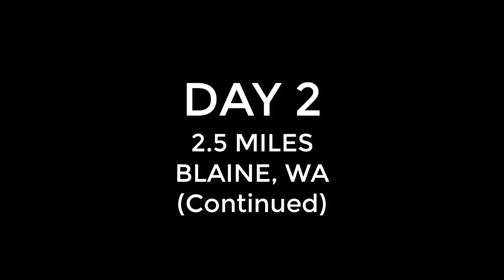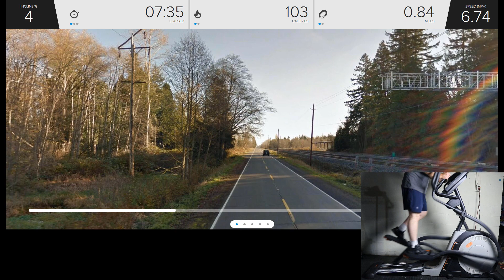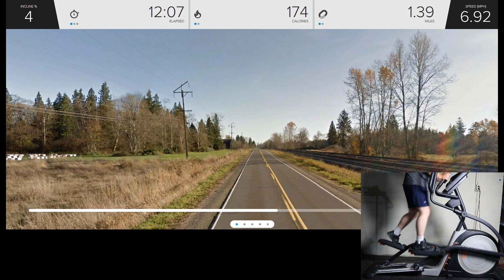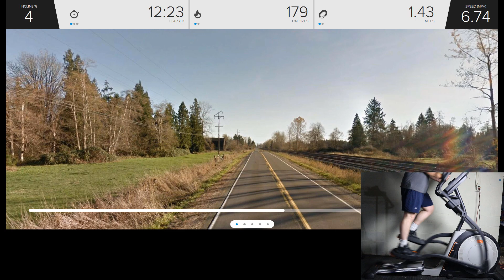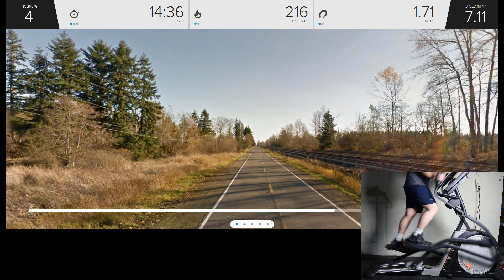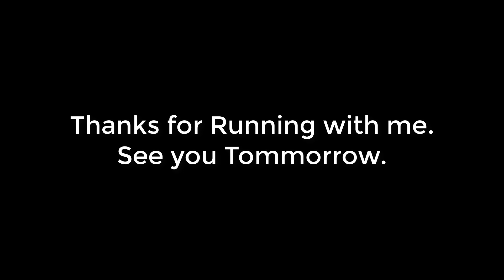Day 2 | Run With Me Across America | Blaine, WA | 2.5 Miles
Day 2 of the Run with me Across America Campaign.
2.5 Miles